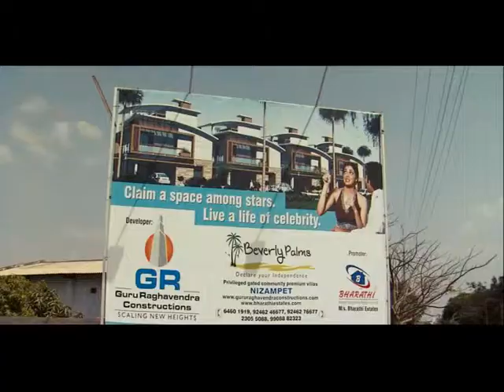Realestate AD - Bevarly palms